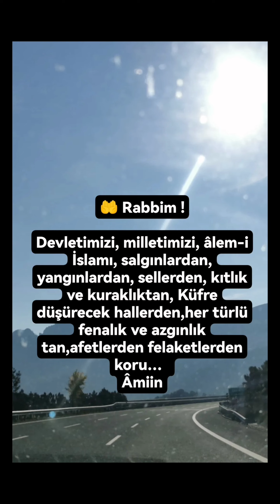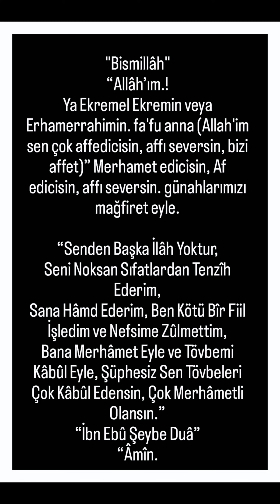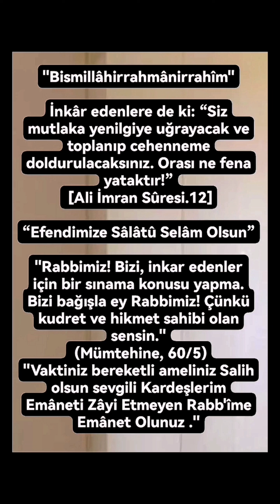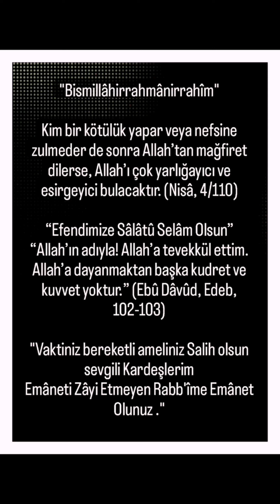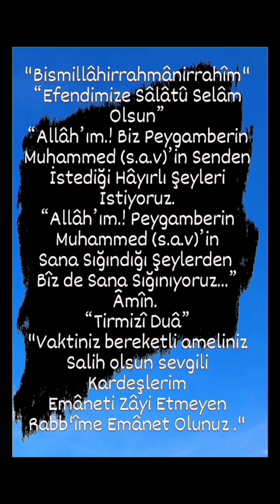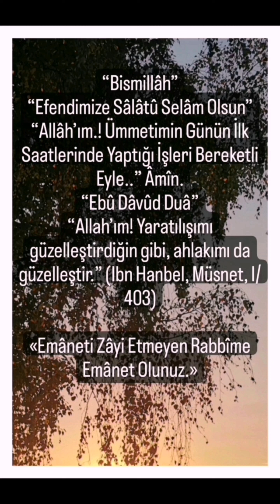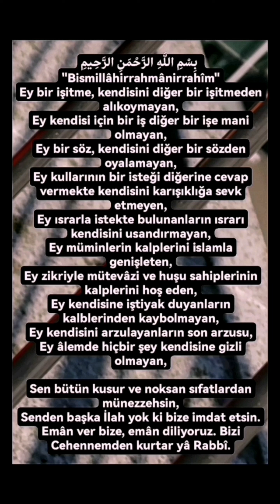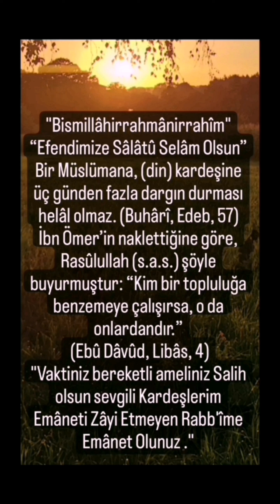Hadis'i Şerifler, Güzel sözler, Ömer Döngeloğlu rûhu şad olsun, Nasihatler, Duâ'lar ve Âdetler